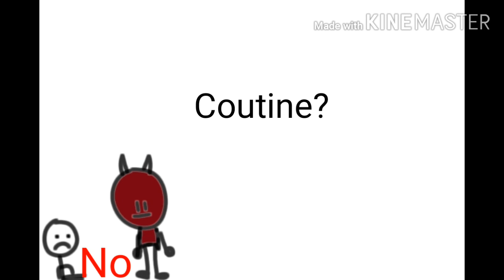Object Haers (PC Bootleg) Continue And Game Over (Fix Not 720p Death Failed FIXED Remastred Version)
Failed Vyond Dasher Bas